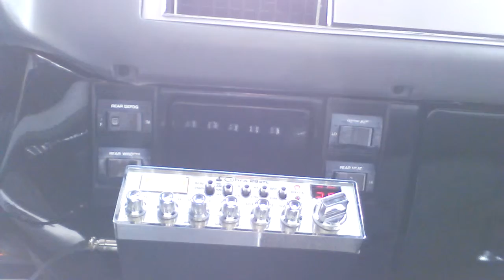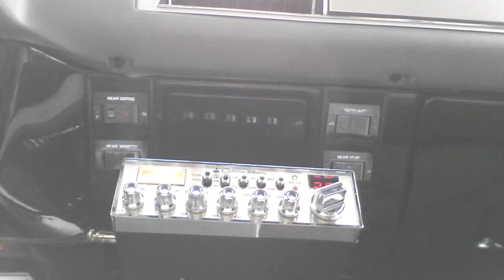13 13 Chicago / Mailman